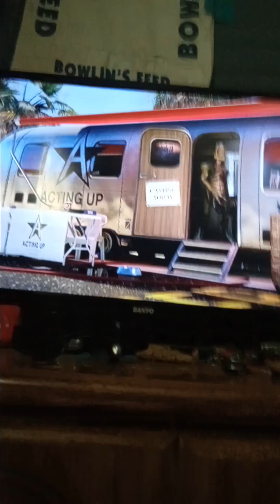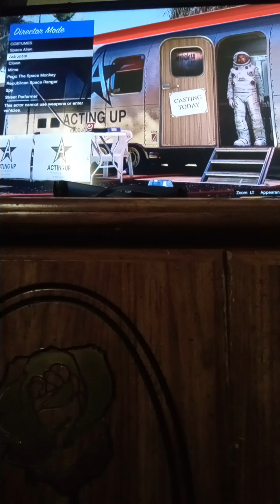who decided to give me Gta 5 + Director Mode